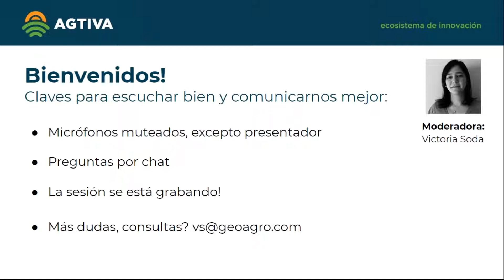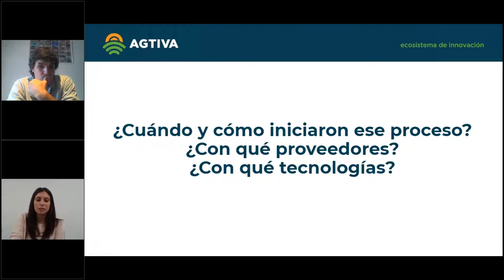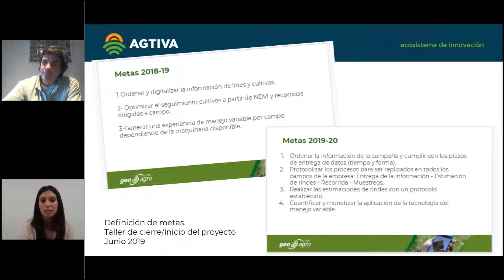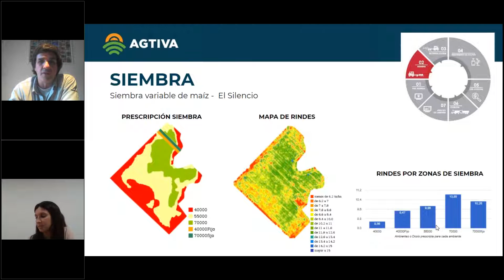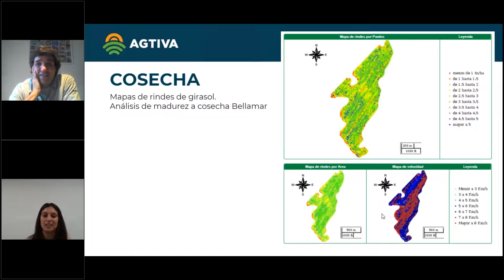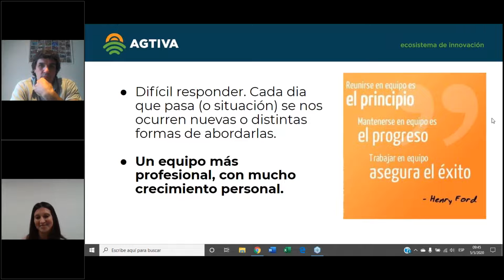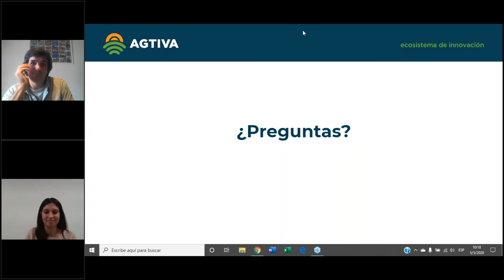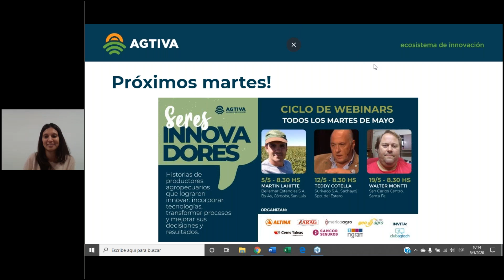Martin Lahitte - Bellamar Estancias (2020)